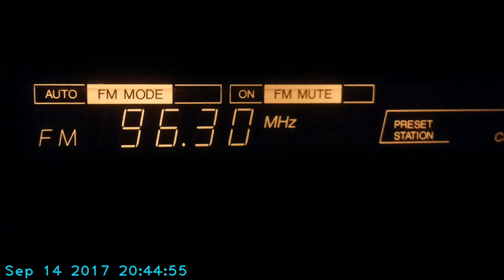DX Radio Jordan - Amman in Panciu (1730km)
Via SporadicE
Azimut E (Tecuci)